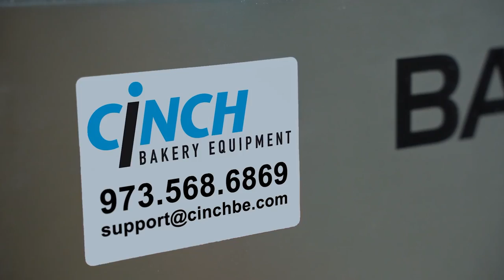Cinch About MASTER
Cinch Image - How we work for the Customer.